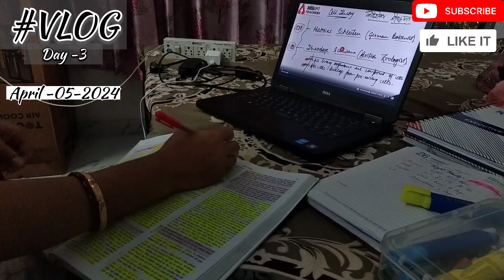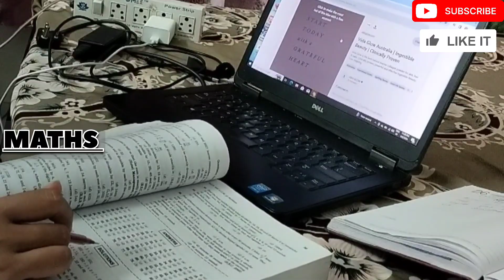STUDY WITH ME || HIMANJALI STUDY|| TEACHING ASPIRANT LIFE || STUDY VLOG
Hi 🤗 I'm Himanjali saini
Are you doing preparation? let's come, study with me at home.
I hope this study video help you avoid using social media while you study.you will find a quiet and cosy study room ambience in this video when studying at your home 🏡
Hopefully this will get you motivated more to study you might hear background music,air sound, and my voice from time to time and I hope you know that I am there studying with you! 💕

What are you preparing and what are you doing now?
I also wonder what of videos you like, study at the library or study at home 🏡 just like me?
Your opinion are quite important to me; and if you let me know what you like to do,I would be happy 😊

Frequently asked questions:

I am an aspirant. I am currently working in my house chores and my daily study.
Big welcome and thank you to watch my daily study vlog,in this channel (Himanjali saini).

Study method : consistency, continue, everysingle day
And 50min study/10min break.

Chatting rules:
Being nice 🙂 and respectful is mandatory in life 😊
Abuses, spamming, harassment, definitely prohibited 🚫.
Please feel free 😊 and encourage to write in English so no one would feel exclude in the chat.
Please check YouTube community guide line.